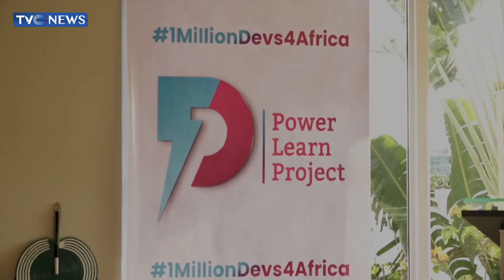Experts Seek Collaboration For Tech Talent Development In Africa